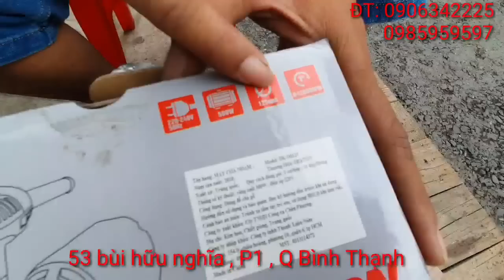🔴 Máy chà nhám rung xoay DEKTON DK-125 giải Pháp tiện lợi cho người sử dụng|Máy Xây Dựng Hồng Nhiên